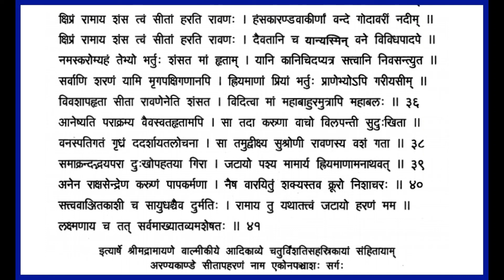Shrimad Valmiki Ramayanam - Chapter49 Aranya Kandam Recitation with lyrics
Ravana forcefully abducts Seetha in his air-chariot. She bewails and bemoans for Rama and Lakshmana and appeals to all nature to inform Rama about this abduction. Finally, she sees Jatayu, the eagle, and asks him to narrate her abduction to Rama.